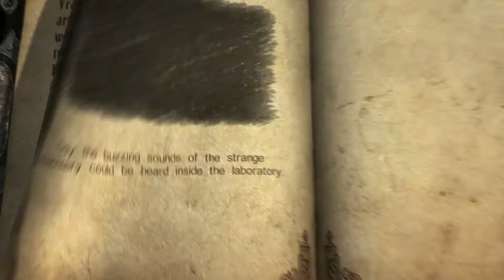Castlevania Lords of Shadow Trainer Gameplay Chapter 7.2 - Electric Laboratory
Castlevania: Lords of Shadow is an action-adventure video game
Developed by MercurySteam and Kojima Productions
                    Xbox 360
                    Microsoft Windows